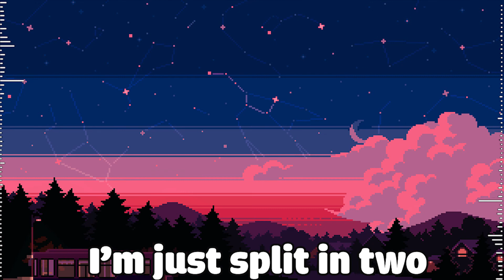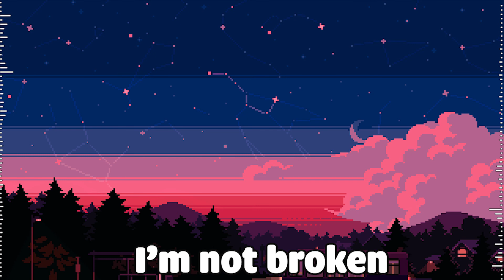SWIF7 - THE MEMORY OF YOU(LYRICS)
✅ Sign up to our newsletter and discover even more new electronic music
Make sure to check out all of my video
That's all